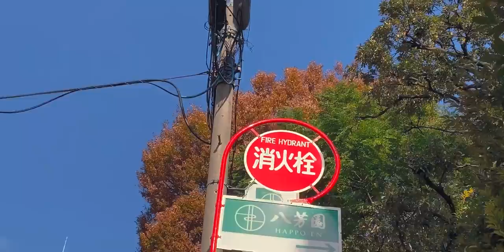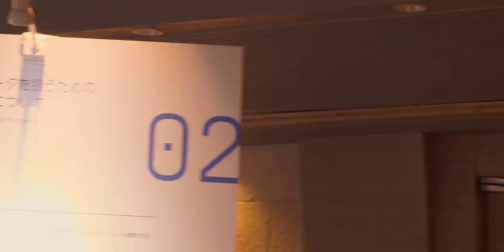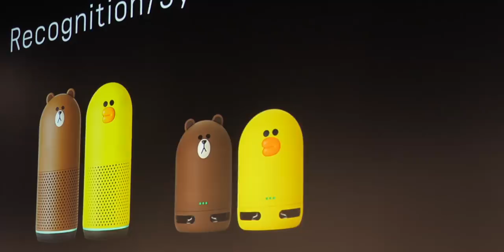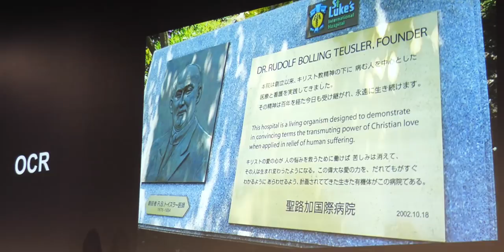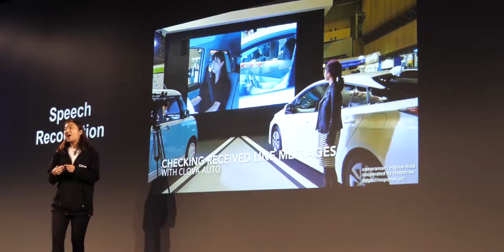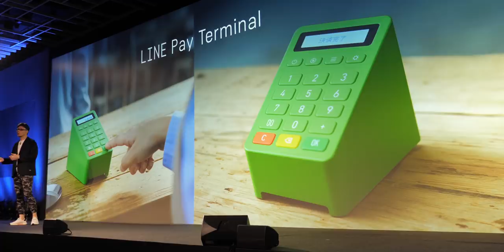Fitur LINE yang Mungkin Belum Kamu Tau! | Diundang ke LINE Developer Day 2018, Tokyo!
November lalu saya berkesempatan diundang ke LINE Developer Day di Tokyo. Kalau di Indonesia mayoritas hanya tau LINE sebagai aplikasi chat, di Jepang ternyata punya fungsi yang lebih luas.

Vlog Wasa: Coming Soon